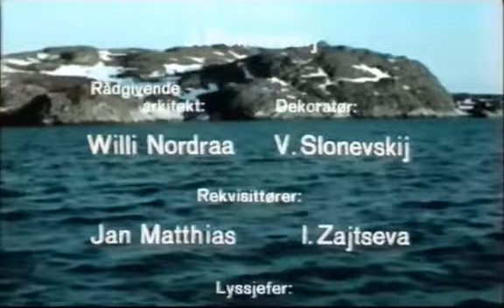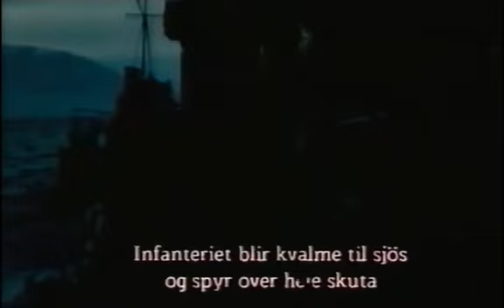Under en steinhimmel (1974) Под каменным небом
Under en steinhimmel er en norsk-sovjetisk krigsfilm fra 1974 regissert av Knut Andersen. Filmen er fiksjon basert på historiske hendelser.
«Под каменным небом» — художественный фильм 1974 года, совместного производства киностудий Ленфильм (СССР) и Тимфильм (Норвегия)
Filmen handler om menneskene som flyttet inn i gruvegangene på Bjørnevatn i Øst-Finnmark under andre verdenskrig. De ville slippe unna evakueringen og brenningen av Finnmark. Vinteren 1944 var hele fjellet befolket av mellom to og tre tusen mennesker. Spørsmålet var da om tyskerne ville høre om dette og foreta seg noe før russerne greide å befri området.